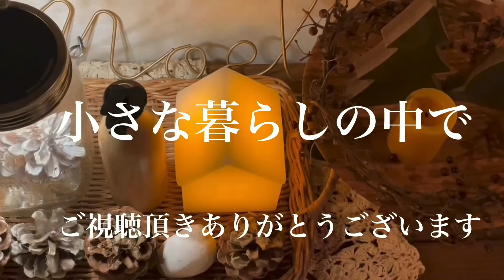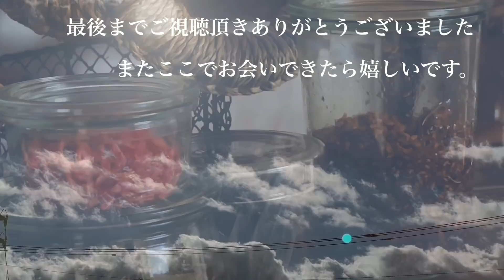【暮らしのvlog】前夜雨嵐/一気に冬の12月の朝/懐かしのホットドッグ/小さな暮らしの愉しみ/醤油麹/台所仕事/暮らしのりずむ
一気に冬の12月になりましたね。
寒いと中々身体が動きづらくなり
そんな朝は先ずお白湯からの始まり
小さな暮らしの台所仕事
ストック無くなった醤油麹作り。
皆さんも寒くなり体調など崩さないようにして下さいね。
又次の動画でお会いできるのを楽しみにしております。